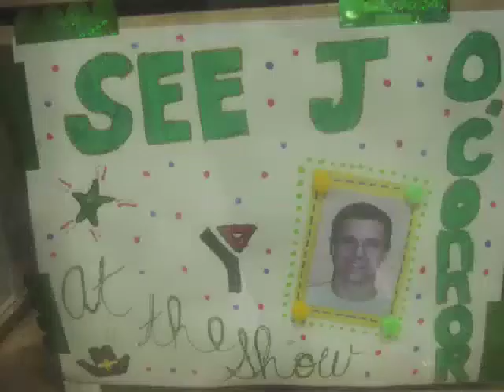Mr BR (CJ O'Connor)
(72) Mr BR (CJ O'Connor)